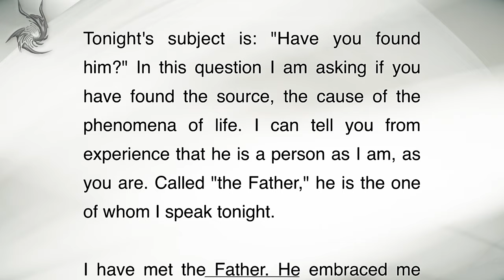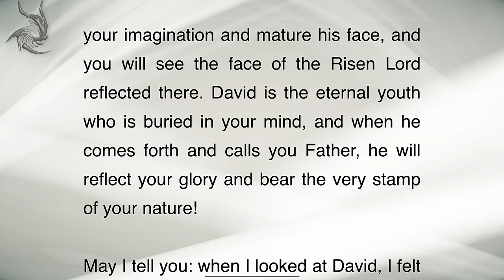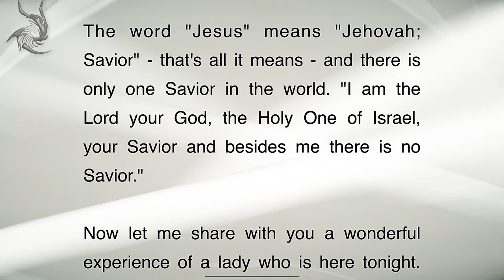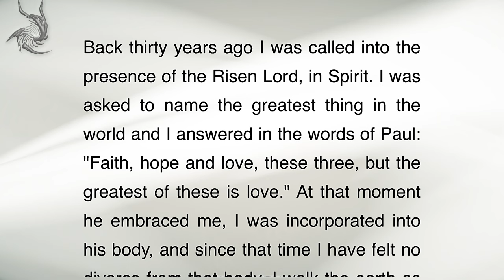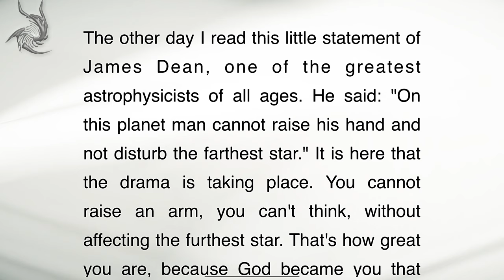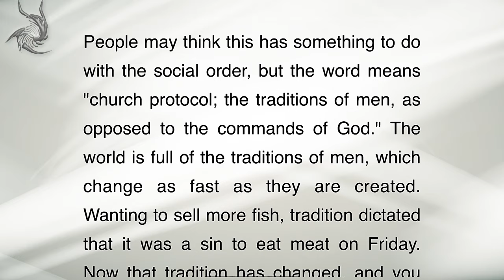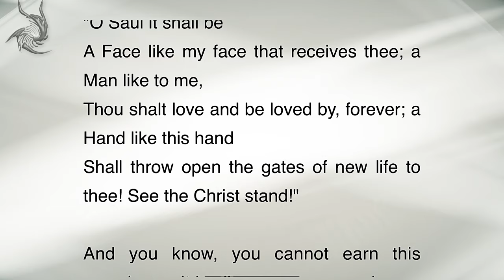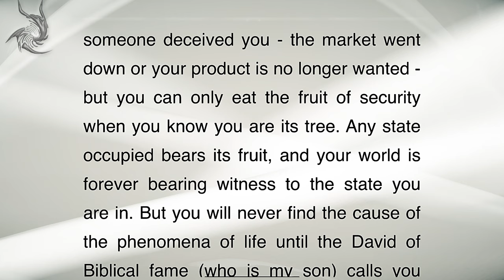Have You Found Him - Neville Goddard | Full Lecture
“Neville Goddard” lecture, “Have You Found Him”, was delivered on 15th September, 1967.